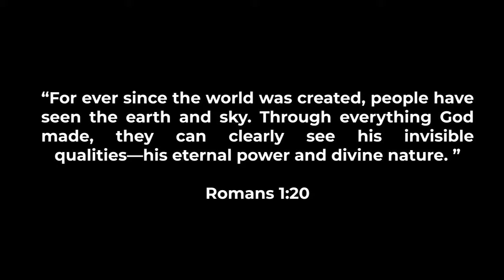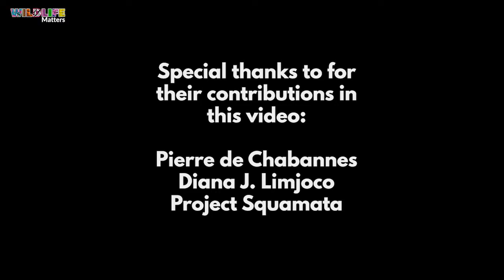Amazing Philippine Wildlife ("So Will I" cover)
Merry Christmas!

The song "So Will I (100 Billion X)" is an intellectual property of Hillsong Worship. They wrote the music and lyrics to this song.